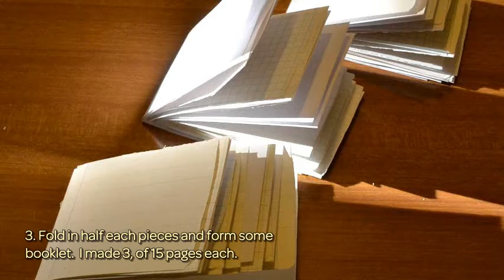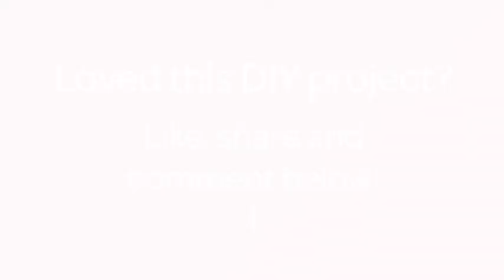How To Make A Journal Necklace - DIY Crafts Tutorial - Guidecentral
About this DIY project:
- Title: Make a Journal Necklace

Supplies:
- Scrap leather
- Scrap paper
- Waxed linen cord
- Scissor
- Leather awl